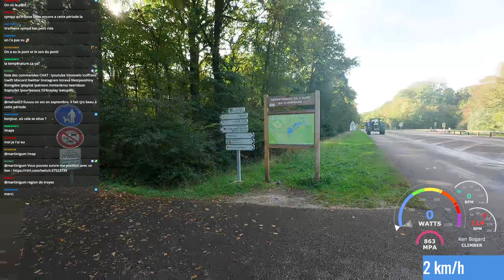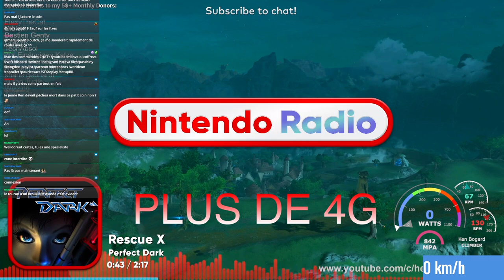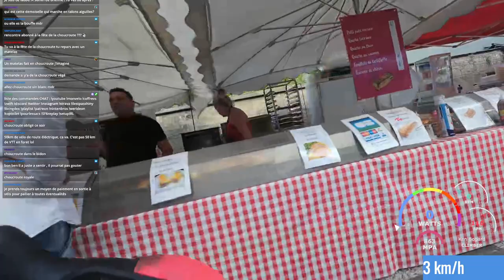RIDE ON - VISTE DE L'ARRIERE PAYS AUBOIS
Je vous fait découvrir l'AUBE ! Le département de mon enfance a Vélo !
C'est fou comme tout est plus petit que quand j'étais gosse hahaha